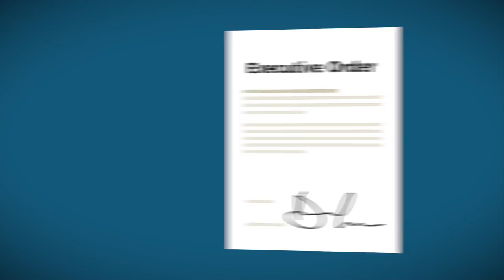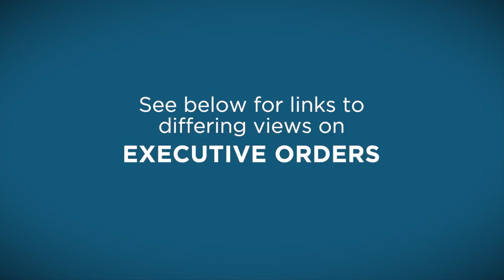Neil Eggleston: Executive Orders in the Modern Era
What is the role of executive orders in the modern era? Neil Eggleston, former counsel during the Obama Administration gives an overview of the role of executive orders during the G.W. Bush, Obama, and Trump administrations.

Law Professor Outlines Historical Use of Presidential Executive Orders